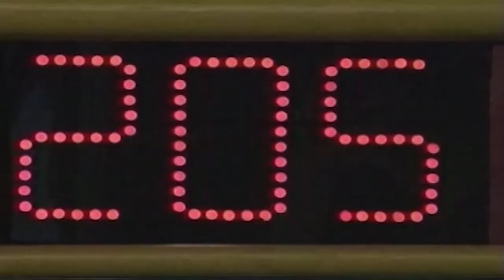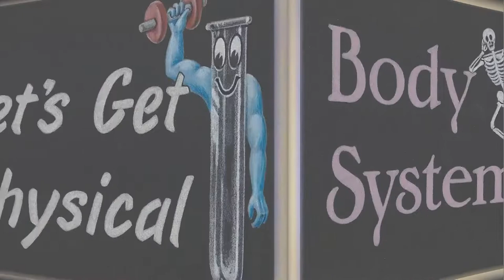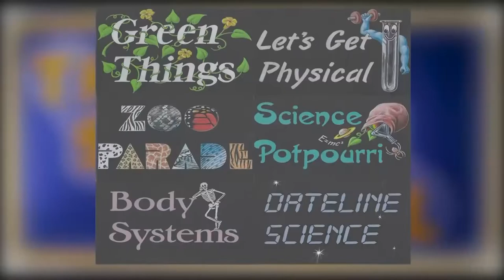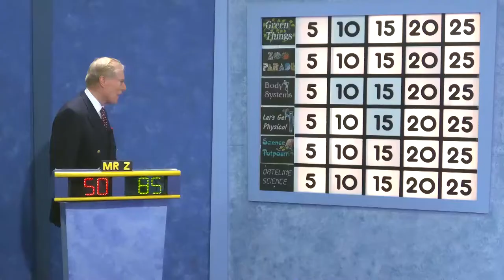2022-23 Science Bowl Middle School Edition G. James Gholson v Thomas Johnson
2022-23 Science Bowl Middle School Edition G. James Gholson v Thomas Johnson